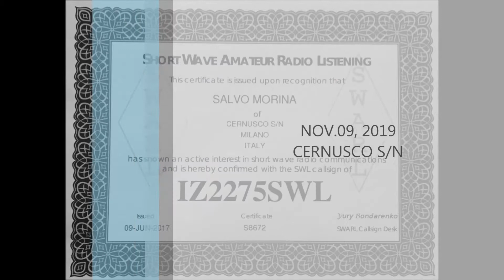ROMANIA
Radio Romania Internazionale.
Suggerimenti per l'ascolto : 1) non serve una Radio 2) alzate il braccio in alto puntando con il dito verso il cielo 3) infilate il mignolo dall'altra mano nell'orecchio, girando il polso lentamente fino a raggiungere la corretta sintonia. Il volume è fisso al massimo..